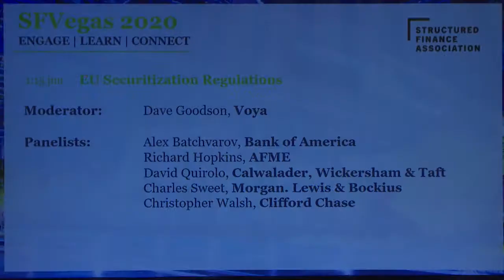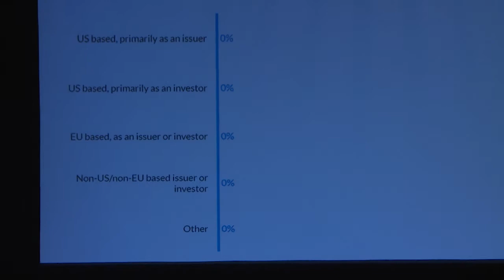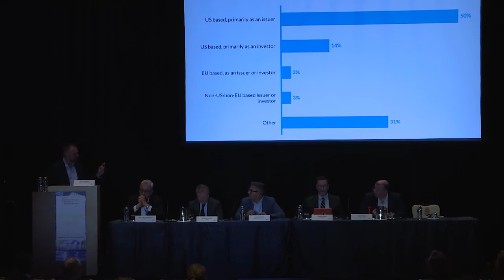EU Securitization Regulations